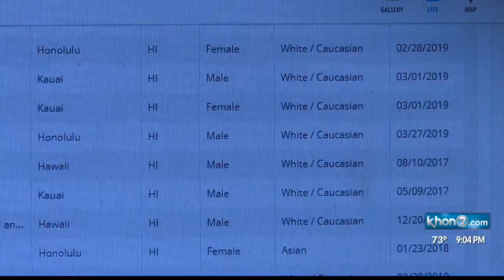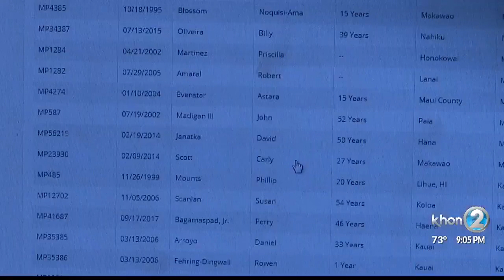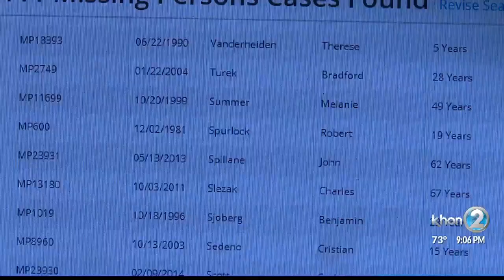Maui Police joins missing persons database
The Maui Police Department has joined other Hawaii counties in a government database for missing persons cases.